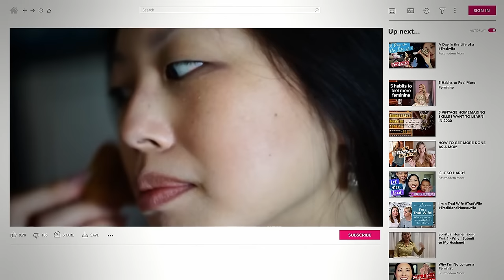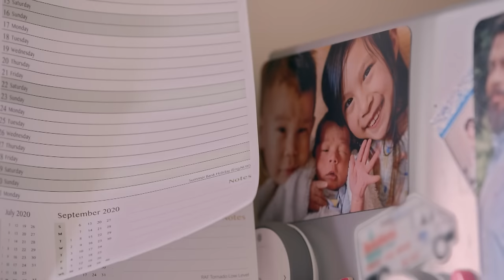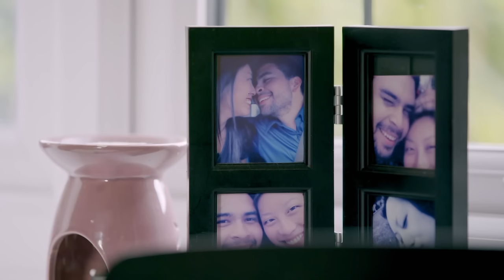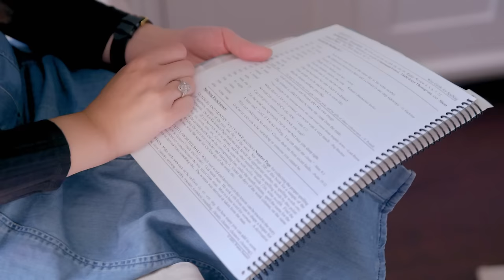The Woman Who Rejected Her Career To Be A Housewife | Stacey Dooley Sleeps Over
Stacey Dooley is back with more Sleeps Over! Stacey continues to explore a cross-section of society by spending 72 hours in the company of six unique households. From sleeping in the spare room to sharing family meals and going on outings, she will get involved in every aspect of their lives in a bid to understand them and the community they represent!

Stacey Dooley sleeps over at the home of the Sedile family, where Lillian, a mother of two, is a member of the growing community of 'tradwives' - a group of women who have rejected career ambitions in favour of becoming the archetypal traditional housewife. Stacey joins Lillian and her husband Felipe, 'the boss' of the household, as they celebrate 10 years of marriage. Stacey will question if this promise to obey their husbands makes these women as happy as they suggest.